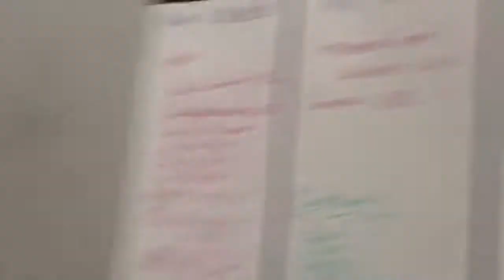Fran end of yr PR @ CrossFit Akron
FT:
21-15-9
Thrusters 95/65#
Pull Ups